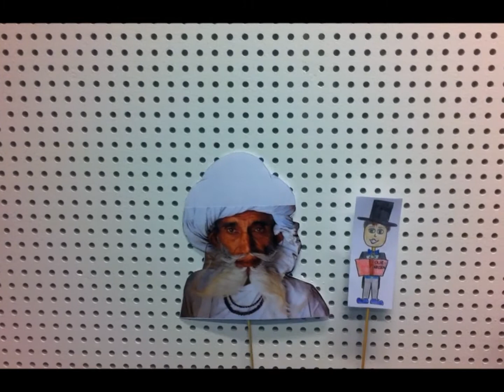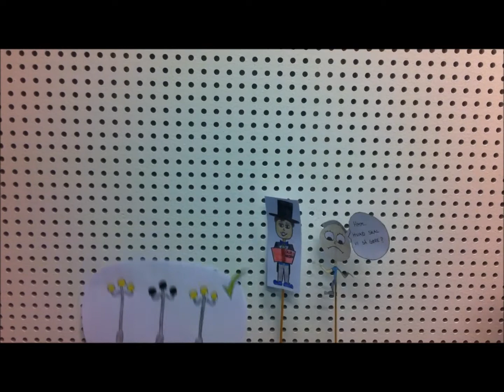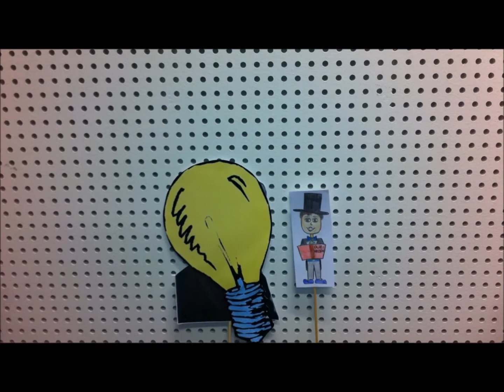Skoleprojekt oliekrisen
Film vi lavede i forbindelse med en opgave vi skulle lave i International økonomi